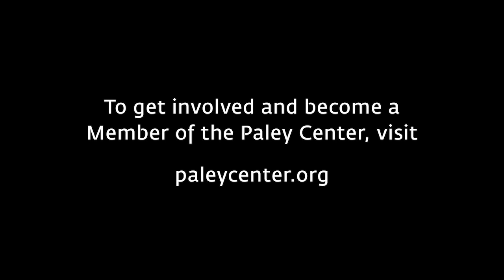The Wonder Years at PaleyFest Fall TV Previews 2021 sponsored by Citi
PaleyFest Fall TV Previews 2021 sponsored by Citi. Stars and creatives of ABC's The Wonder Years (Lee Daniels, Dulé Hill, Laura Kariuki, Saladin K. Patterson, Fred Savage, Saycon Sengbloh, and Elisha "EJ" Williams) gather on August 12, 2021, with moderator Kevin Frazier at PaleyFest Fall TV Previews 2021 to celebrate their show. Topics include: what inspired executive producer Daniels to "re-imagine" the classic 1988 show with new characters and from a different ethnic perspective; how this show pays homage "tonally" to the original; showrunner Patterson's enthusiasm to showcase the black middle class existence of the '60s; Daniels' belief that the subject matter "goes beyond race," thus making Savage "a great choice" to be among the show's directors; the mandate for scripts to deal with everyday life, rather than civil rights issues or Jim Crow laws; why Don Cheadle was the first choice to supply the voice of the narrator; and reactions of the 1988 show's cast to the new version.